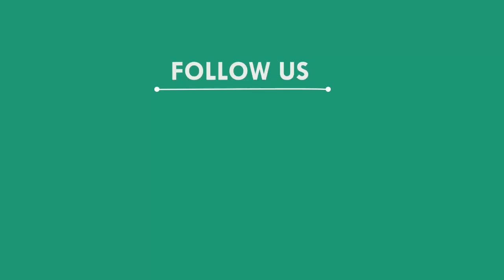ବିଦ୍ୟୁତ ଆଘାତରେ ଲାଇନମ୍ୟାନ ଗୁରୁତର, ଗଂଜାମ || GANJAM NEWS